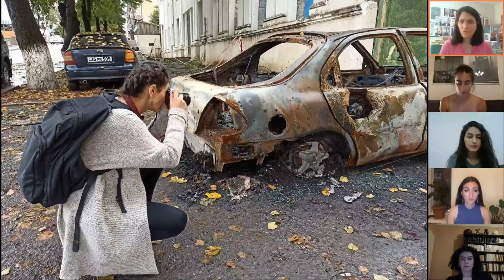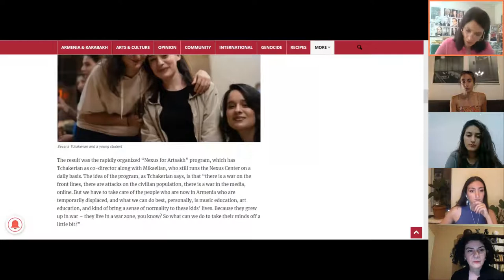"Artists for Artsakh" | Panel discussion with Artsakh creative defenders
During the Artists for Artsakh panel, which was moderated by Carla Garapedian, creators Nora Martirosyan, Emily Mkrtichian, Lika Zakryan, and Sevana Tchakerian shared their concerns, hopes, and visions for the future of Artsakh.

Read our highlights and explore their works at LINK.